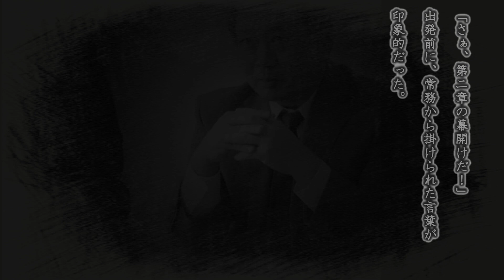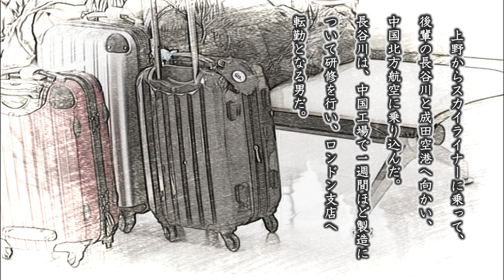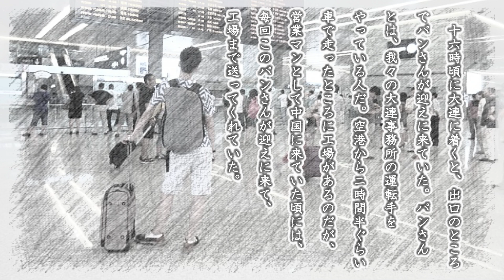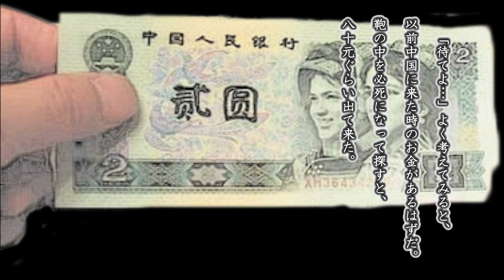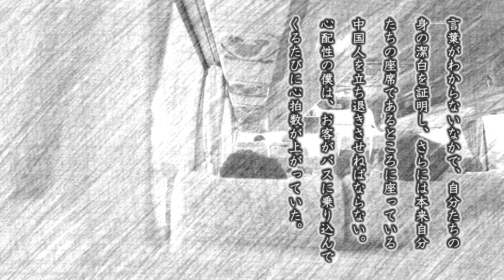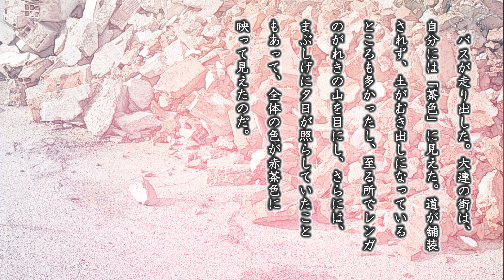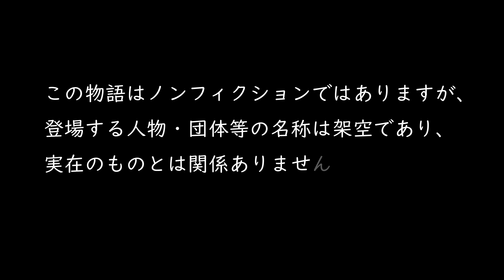【日中夫婦馴れ初め物語り】1 僕の人生の第二章が始まった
今回から毎週土曜日に朗読タイプの動画をアップさせて頂きます。これは、約20年前に私が中国赴任し始めた際の、当時の日記や、会社に提出していた日報などを再編成し、振り返ったものとなっております。朗読シリーズの再生リストはこちらから
馴れ初め的なことは、第21話あたりから見ると面白いと思います。

こんにちわ。OUR LIFE Japan & Chinaのチンムー(愛称)と申します。自分は中国人の女性と2006年に結婚し、国際結婚歴が14年になる純正ジャパニーズです。このチャンネルでは、国際結婚のあるある話や、国際結婚組みに訪れる問題、困難などについてもお伝えしていきたいと考えています。また、中国の都会・田舎での生活ぶりや、中国事情などについても発信していきたいと思っています。定期的に出演する「中国人鬼嫁」も合わせてよろしくお願い致します!!